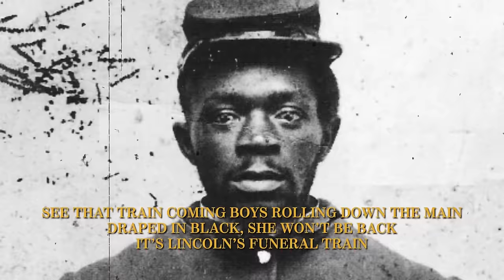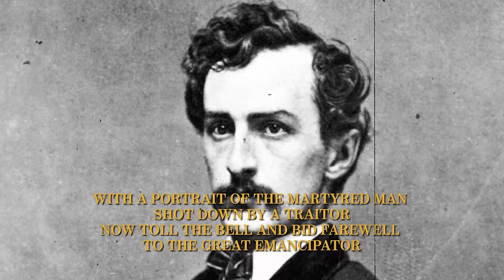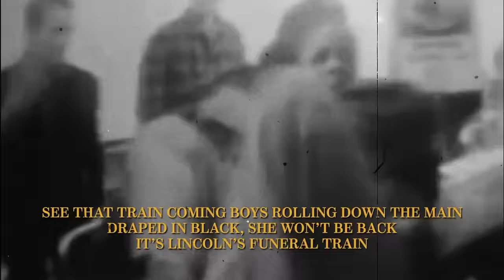Greg Graffin - "Lincoln's Funeral Train"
"Lincoln's Funeral Train" by Greg Graffin from the album 'Millport,' available now